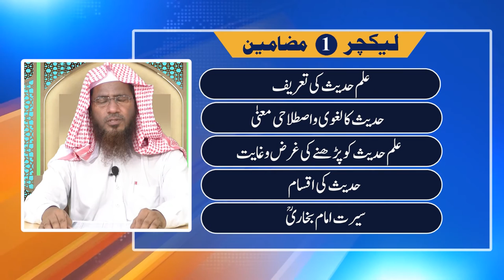Sahih Bukhari Course | EP 01 | Abu Noman | Hadees Nabvi in Urdu | Biography of imam Bukhari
As-Salaam-Alaikum Brothers & Sisters

Jazaak Allah Khair for visiting the channel.

Sahih al-Bukhari is a hadith collection and a book of Sunnah compiled by the Persian scholar Muḥammad ibn Ismā‘īl al-Bukhārī.

Alongside Sahih Muslim, it is one of the most valued books in Islam after the Holy Quran. It took 16 years in compilation of this book and all the important segments of life (faith, tafseer, history, moral etiquettes etc.) have been covered.

In this video series Sheikh Abu Nauman Bashir Ahmad will enlighten our hearts about introduction of Sahih Al Bukhari, its diction, characteristics and explanation of Ahadith in a simple and easy way.